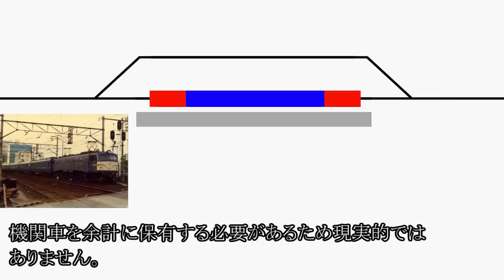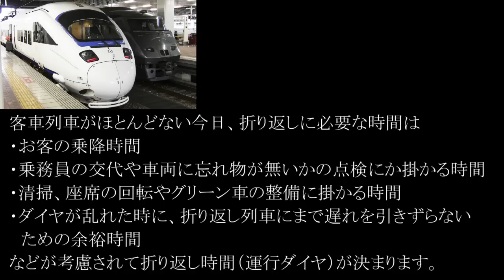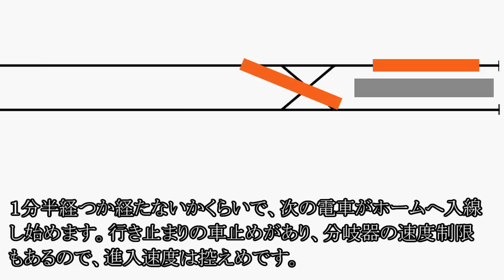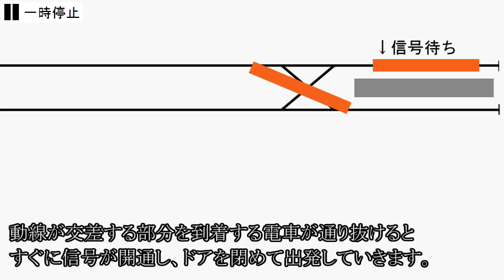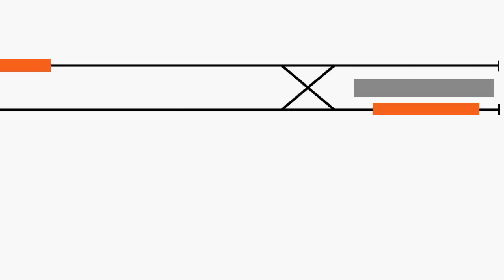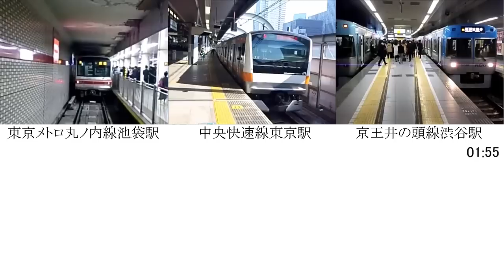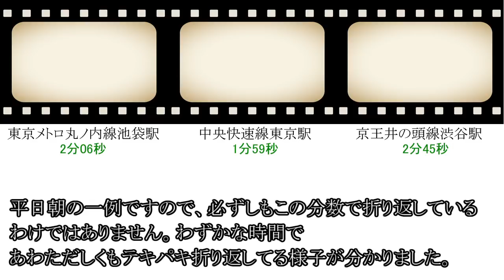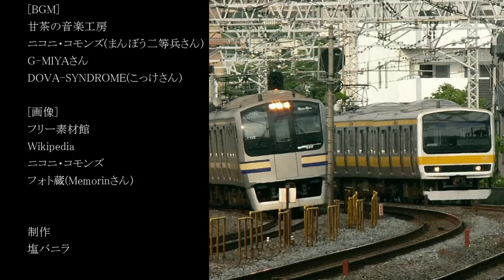迷列車で行こう【設備編】過密路線の終点で折り返しにかかる時間は？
過密ダイヤが組まれている路線の終着駅は、ラッシュ時に電車をどう裁くのか。東京メトロ丸ノ内線池袋駅・中央快速線東京駅・京王井の頭線渋谷駅の動画だけ観たい人は5:42からです。